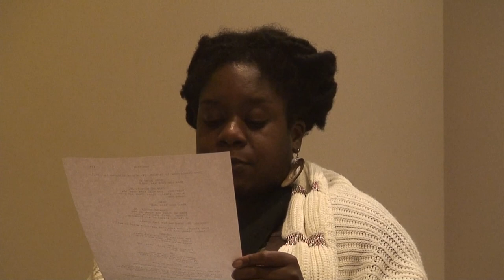BESA - Feature Screenplay Reading by Michael Miceli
CAST LIST:

NARRATOR - Sedina Fiati
Gino - Peter Nelson
Ilir - Roman Spera
Uke - Jarrid Terrell
Carmine Jr. - Robert Notman
Valbona - Erynn Brook
Valbona - Steve Rizzo

SYNOPSIS:

Besa is the story of a loyal Italian father, forced to defend his son who has inadvertently sparked a New York mob war between Sicilian and Albanian crime families.